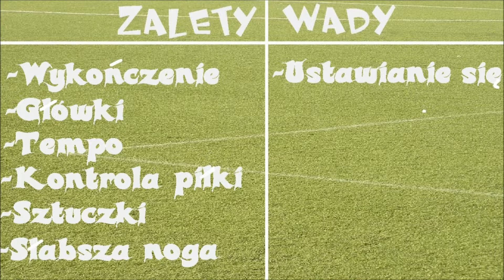Fifa 15 UT | PS4 | Test Zawodnika #5 Robert Lewandowski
Czas na test rodaka.